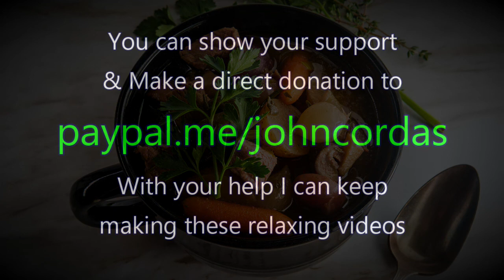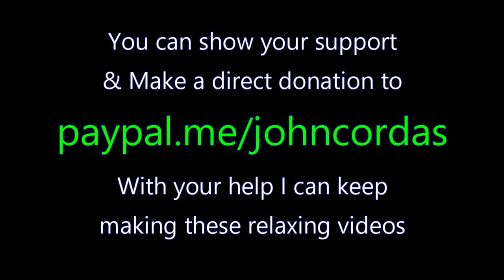ASMR Making Soup In The Kitchen Cooking Sounds Food Ambience Relaxing 1 Hour